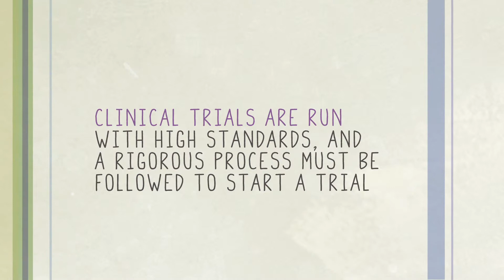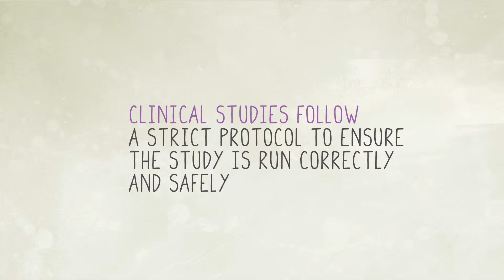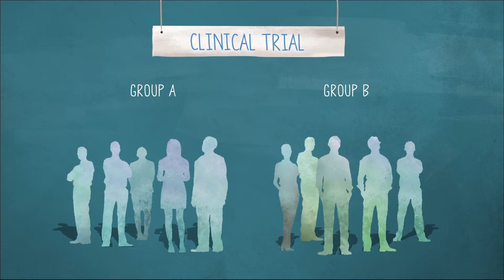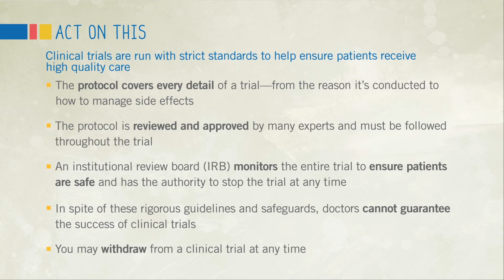What Standards Are in Place to Safeguard Trial Participants?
- Doctors and patient rights advocates explain some of the procedures and regulations that protect patients' rights in cancer clinical trials.